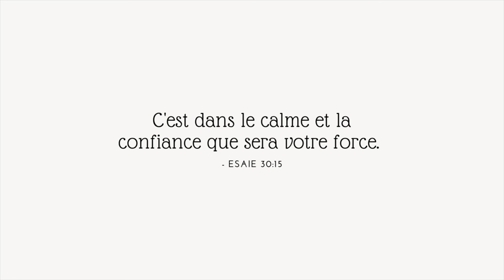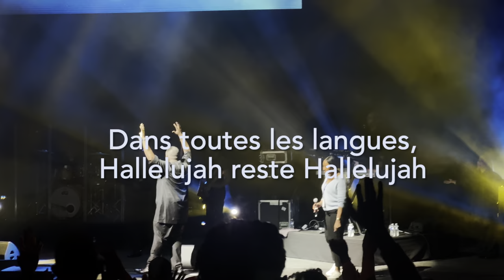DAILY VLOGG | A LIVE WORSHIP EXPÉRIENCE WITH WILLIAM MCDOWELL IN PARIS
Instagram de mon business: wellnessbyprecious

Je film avec un iPhone 15 pro
Je monte mes vidéo avec iMovie

Vidéo en intro : Bellevue TV - montage

Concert the worship expérience